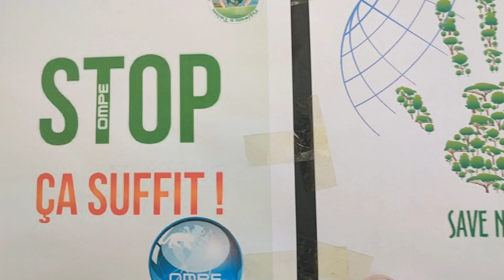8 juin 2024